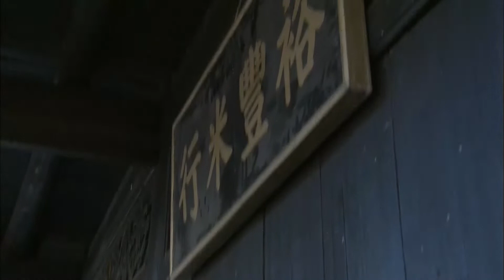地主老财天天想着压乡民，结果红军来了，吓破胆开始做好事了，晚了！！（杀出绝地）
遵义会议前后，红军的一支特谴队来到赤水河地区，这里有的伤员是红军重要的骨干和建设性力量。但是国民党嗅出动静，派出爪牙尾随而来。赤水河，风雨交加，街上除了狗吠空无一人。大山深处，一支神秘的队伍在山中迅速行进，一个战士挂在腰间的帽檐上，一颗红五角星闪着光芒。